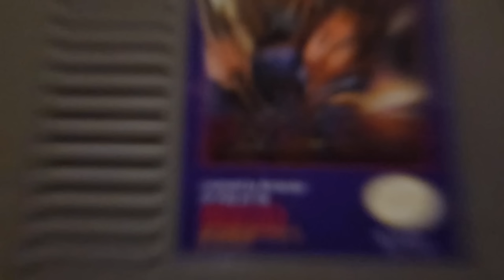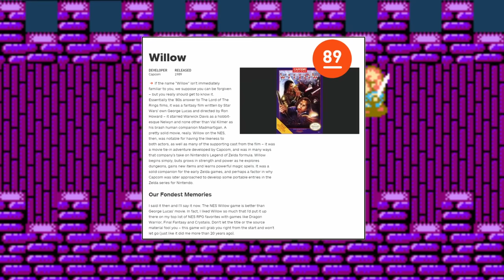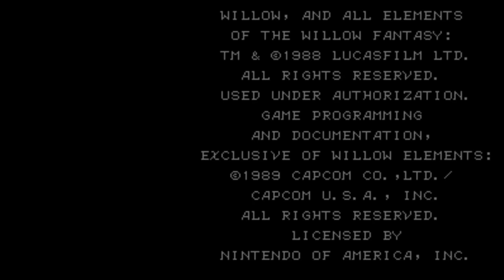Willow Willow NES - ULTIMATE GUIDE - ALL Secrets, ALL Bosses, ALL Items, 100%!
Episode 102

Willow is a surprisingly good Action RPG for the NES! it looks a lot like the Legend of Zelda, and it features that same great sword swinging action. Beyond that, this game has a significantly different feel to it - Instead of solving puzzles, its more about navigating mazes, and fighting monsters to level up.

The game is very loosely based on the 1989 Willow movie directed by Ron Howard with a story by George Lucas.  You might think that Lucas Arts would make this game, but it was actually developed by a top team at Capcom!

So how did this game get made? In today's episode we'll find out, and then we'll dive deep into the gameplay where we'll learn:

* Where to find EVERY SWORD and SHIELD!

* The SECRET SHORTCUT that lets you skip a huge chunk of the game!

* EASY ways to LEVEL UP FAST!

* Where to find EVERY MAGIC SPELL!

* How to unlock the DEBUG MODE, and how to use it to beat the game in less than 5 minutes!

* A secret GLITCH to MAX YOUR LEVEL in minutes!

* EASY ways to defeat EVERY BOSS, even BAVMORDA herself... AND MORE!